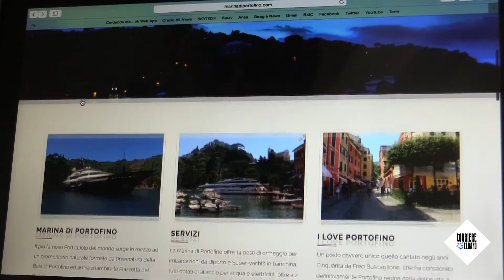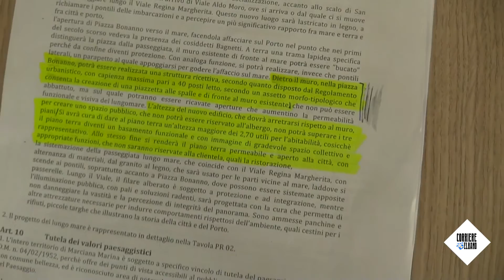La banda del moletto del pesce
Nel corso dell'ultima udienza del processo sulle concessioni per la gestione dei servizi del porto di Marciana Marina, interessante la testimonianza di un finanziere di Portoferraio che ha svolto le indagini. servizio di Massimiliano Cordeddu